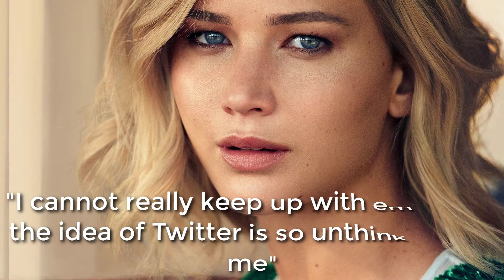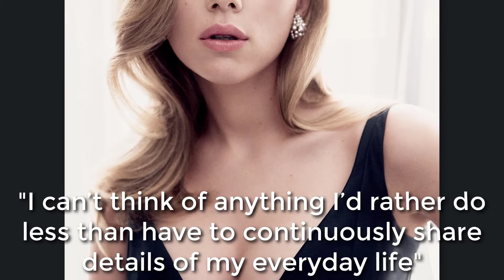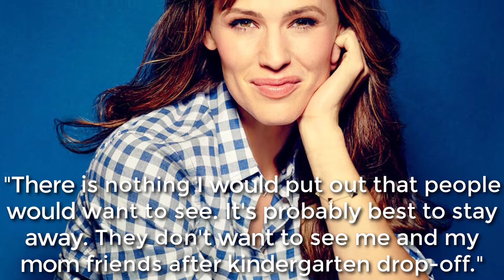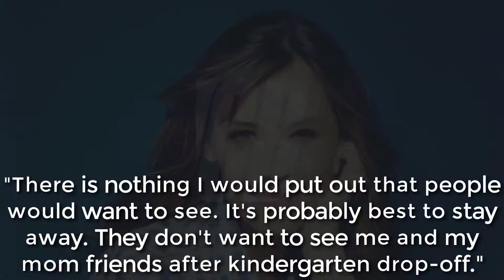10 MOST POPULAR Celebrities who Don't use SOCIAL MEDIA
Even though celebrities receive loads of attention on social media there are some who actually avoid any kind  social media. They got pretty good explanations for that. This video feature..

1. Jennifer Lawrence
2. Keira Knightley
3. Rachel Mcadams
4. Sandra Bullock
5. Scarlett Johansson
6. Emily Blunt
7. Jake Gyllenhaal
8. Jennifer Garner
9. Emma Stone
10. Kristen Stewart

DAILY UPLOADS